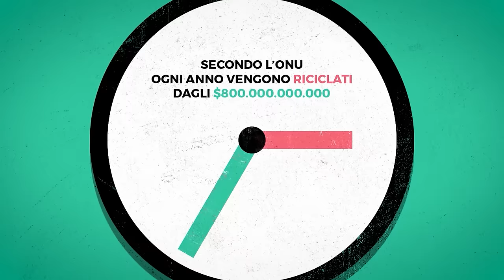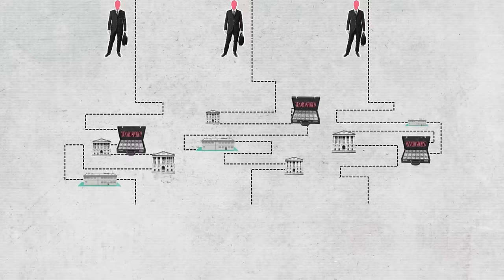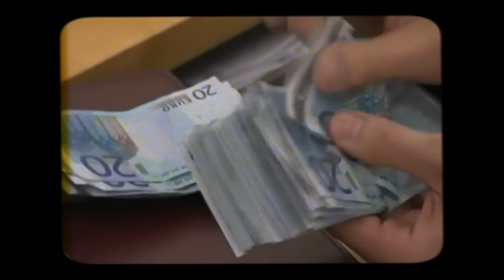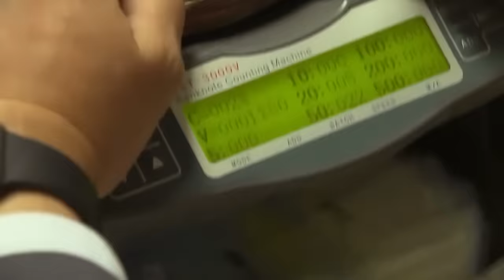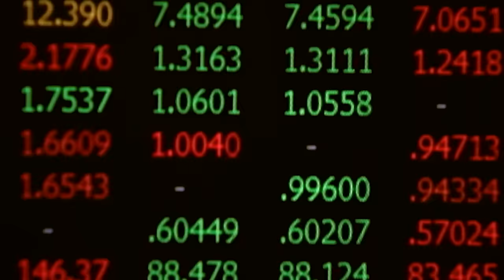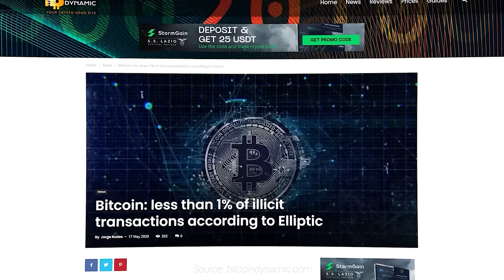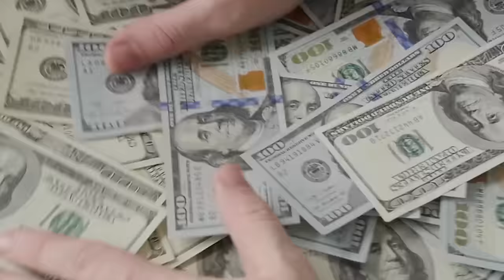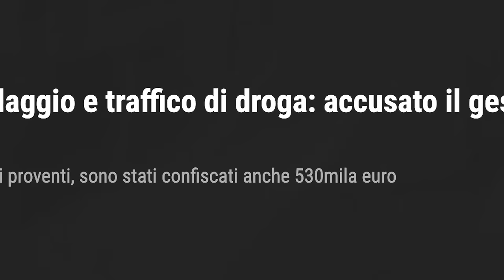RICICLAGGIO DI DENARO: come funzionano i 7 METODI più comuni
Il riciclaggio di denaro consiste nel nascondere la provenienza illegale di un guadagno. Riuscendo poi a far risultare sulla carta una fonte legale. Si può dire “pulire soldi sporchi”.

Tramite il riciclaggio i gruppi criminali possono investire i soldi guadagnati tramite reati nell’economia legale. Oltre a poter fare grossi acquisti personali, come auto o case, senza attirare sospetti.

Nel pulire i soldi sporchi secondo chi studia il fenomeno si distinguono 3 fasi. Di collocamento, stratificazione e integrazione. La prima consiste nel rendere i soldi trasferibili, la seconda nel fare in modo di nasconderne la provenienza e la terza nel creare pretesti per giustificare il legittimo trasferimento di quei soldi al gruppo criminale da cui sono partiti. Facendoli risultare come incassi puliti.

E ci sono diversi modi per metterle in pratica. Ce ne sono tanti ma questi sono i 7 metodi più comuni per riciclare soldi sporchi:

Per il collocamento si possono usare, in prima battuta, negozi e attività che possono giustificare un grosso flusso di contanti. O comunque di denaro non tracciato. In quei casi, infatti, è facile riciclare soldi sporchi facendoli risultare come incassi in più.

Un’altro metodo per il collocamento è lo smurfing, ovvero l’utilizzo di tanti collaboratori che depositano in banca piccole somme di soldi sporchi. Somme al di sotto della soglia per far scattare i controlli. Poi, una volta in banca, possono trasferirli e farli arrivare a società fantoccio o complici, entrando nel circuito della finanza criminale.

Dopo il collocamento si passa alla stratificazione, ed a questo punto per grosse somme uno dei metodi più comuni è ottenere la complicità di un banchiere o comunque di qualcuno che possa sfruttare le sue competenze e la sua posizione professionale. Così aiuterà a far girare i soldi facendo perdere le tracce della loro origine.

Altri metodi comuni si basano sulle criptovalute, grazie alla possibilità che danno alcune come Bitcoin e Monero di creare portafogli blockchain del tutto anonimi. Non legati ad alcun nome.

Poi, i gruppi criminali spesso usano i casinò, o tornando al primo metodo o cambiando i soldi sporchi in fiches per poi poter, dopo poco, cambiarli di nuovo in soldi veri con la ricevuta che dice che sono frutto di una vincita al gioco.

Infine, degli strumenti molto usati per il riciclaggio sono le opere d’arte e le case. Con queste cose, infatti, si può facilmente giocare sul fatto che non hanno un valore definito. Il prezzo può solo essere stimato ma dipende solo dalla domanda momentanea. Quindi è facile usarli per giustificare incassi arrivati in realtà da aziende fantoccio o complici.

INDICE:
00:00 Intro
00:42 Cos’è il riciclaggio di denaro
03:18 1° metodo: Usare attività dove girano molti contanti
07:30 2° metodo: Lo smurfing
09:56 3° metodo: Usare i banchieri
13:39 4° metodo: Criptovalute ed e-commerce
17:08 5° metodo: Usare i casinò
19:23 6° metodo: Il mercato dell’arte
21:57 7° metodo: Il settore immobiliare

FONTI PRINCIPALI:
Banca D’Italia
United Nations Office on Drugs and Crime
Rassegna dell’Arma dei Carabinieri
Camera dei Deputati Servizio Studi

Autore: Cosimo Volpe
Revisione Testo: Valerio Ribeca
Animazioni: Dario Bozzi
Montaggio: Daniele Ponzi
Coordinamento: Edoardo Scirè